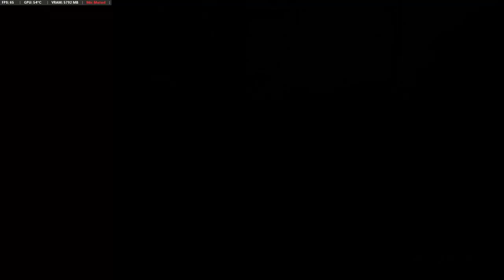مراحل مهام طور قصة كول أوف ديوتي الحرب الباردة| Call of Duty Black Ops COLD WAR.Operation Red Circus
Call of Duty Black Ops COLD WAR.Campaign: Operation Red Circus
مراحل لعب طور قصة كول أوف ديوتي الحرب الباردة

00:00 انترو
00:05 المهمة: عملية السيرك الأحمر

هذا الفيس بوك الخاص بي ومعرفي باللعبة